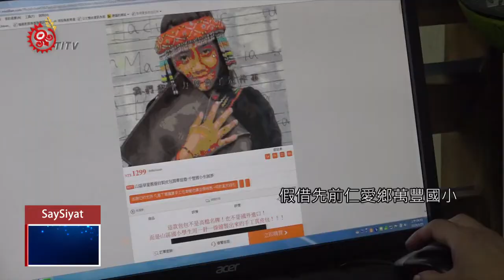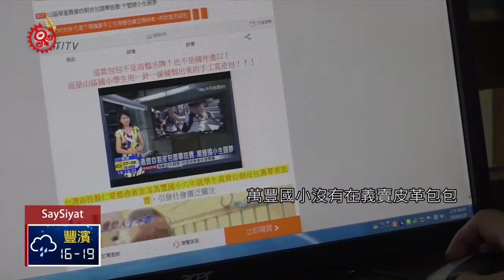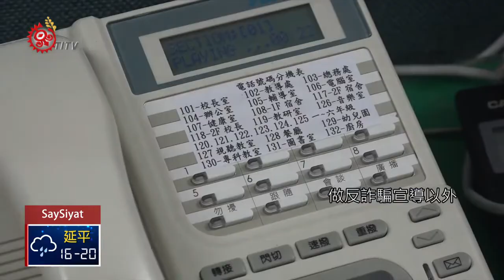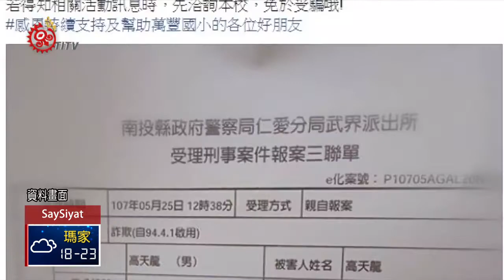網路詐騙!冒用萬豐國小賣包籌畢旅費 2019-04-01 SaySiyat IPCF-TITV 原文會 原視族語新聞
raro:o' karma'en noka mae'iyaeh Sira:iy ka rayhil

從畫面中可以清楚看到，假借先前仁愛鄉萬豐國小為了籌措畢旅費用名義，在網路上販賣皮包的詐騙事件，萬豐國小校長再次澄清，早已不再舉辦義賣活動，更不可能大量生產。

其實早在去年就發生過這樣的事，今年又再度出現，對此，萬豐國小發出聲明稿再次鄭重呼籲，萬豐國小沒有在義賣皮革包包，現在沒有賣，未來也絕不會再賣。

學校老師也表示，學校沒有在網路上義賣包包，就連今年的畢業紀念活動，也都是由學生及家長共同來支付。

另外，為了不要再讓民眾受騙，學校除了在臉書官網做反詐騙宣導以外，也特別在校內電話設定澄清語音留言，表明絕無義賣活動的立場。

受理報案的仁愛鄉武界派出所表示，經偵查之後，發現網站IP位置架設在國外，造成偵破案件困難度，警方也藉由這次事件再次呼籲民眾千萬要小心，不要因此受騙上當。